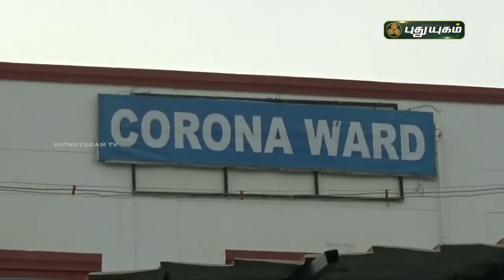மரத்தடியிலும், ஆம்புலன்ஸிலும் நோயாளிகள் கிடத்தப்பட்டு சிகிச்சை! செய்தித் துளிகள் | PuthuyugamTV